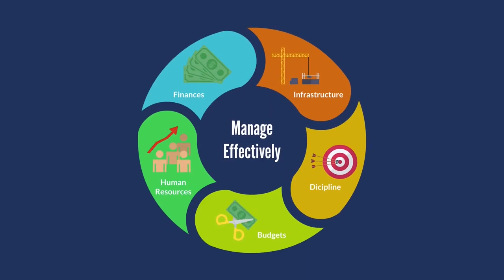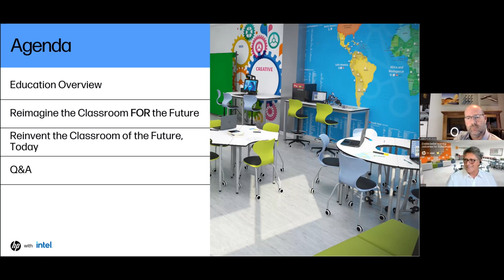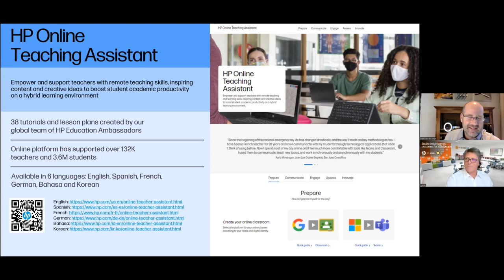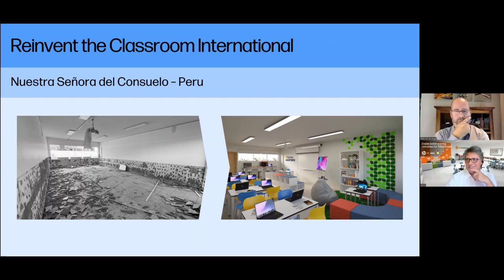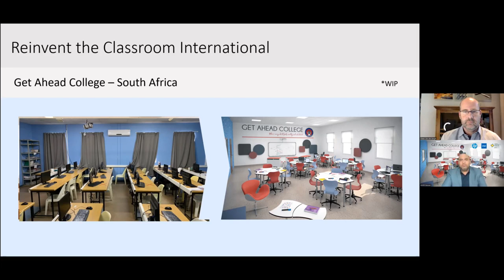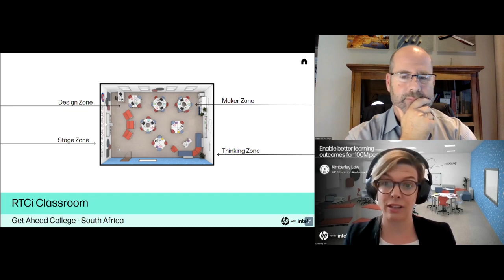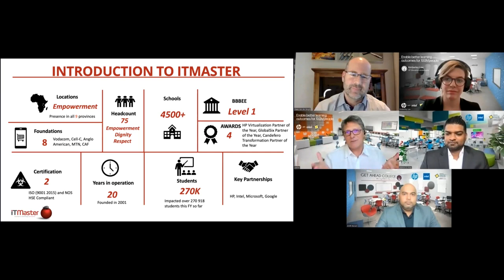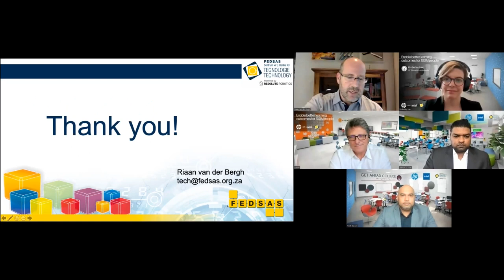Special Tech Talk with the HP team about Reinventing the Classroom International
ONE THOUGHTUL IDEA HAS THE POWER TO CHANGE THE WORLD

Hosted by Riaan van der Bergh - Education Technology Manager, FEDSAS Centre of Technology.

Guests:  * Matias Matias - Global Education Strategist & Advisory Board Member for HP Foundation, HP Life Program (HP Inc.)
  * Amith Bassari - HP Education Lead for South Africa
                * Kimberley Law – HP Education Ambassador for Europe, Africa             and the Middle East
                * Stanton E. Pillay – iTMaster CEO, HP Partner

Top international speakers - discussing "Reinvent the Classroom International" (RTCi)
Program Update, South African Implementation, Corporate Outreach, Furniture Options and Financial Aid